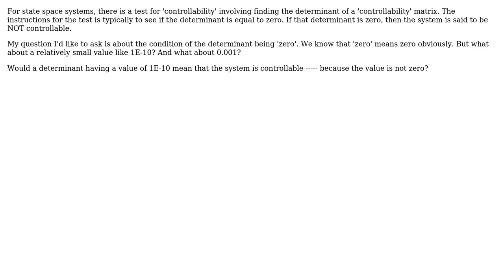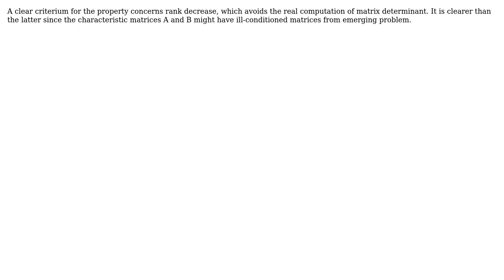Engineering: controllability matrix of a state space system - determinant (2 Solutions!!)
Engineering: controllability matrix of a state space system - determinant

With thanks & praise to God, and with thanks to the many people who have made this project possible! | Content (except music & images) licensed under CC BY-SA | Music | Images & others | With thanks to user Kenny user fibonatic user Bruno Henrique Peixoto and the Stack Exchange Network Trademarks are property of their respective owners. You are responsible for your own actions.